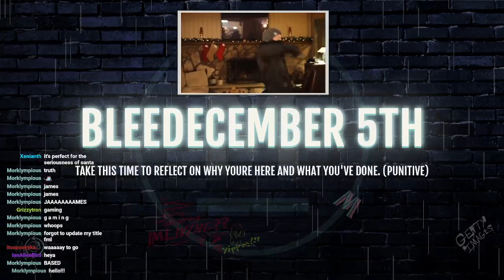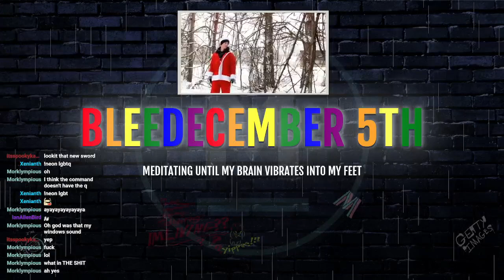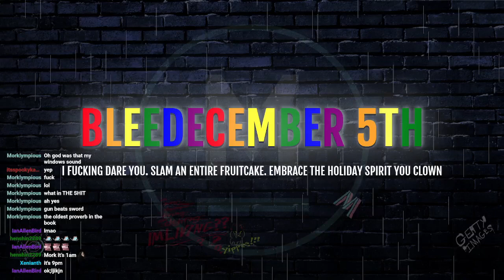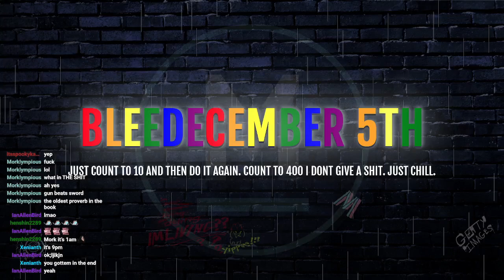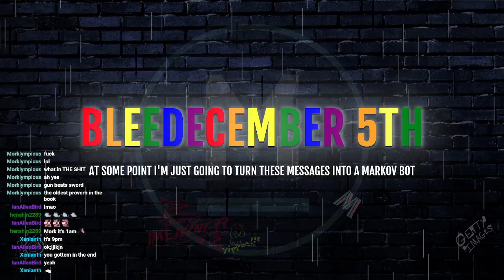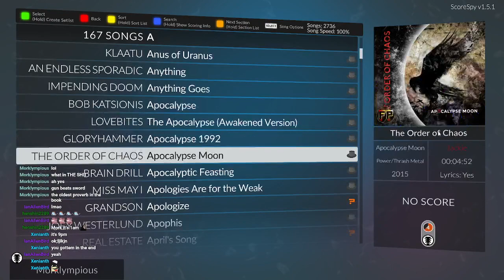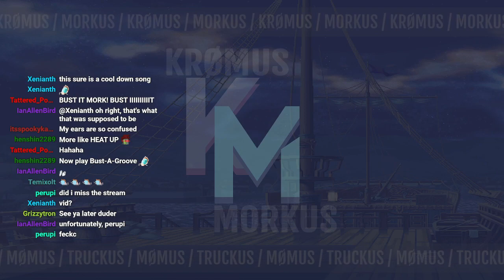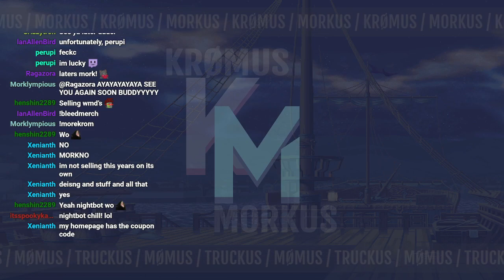[12.5.2022] [18+] [SHORT 30MIN] BLEEDECEMBER 5TH (FIRST FC!!!)